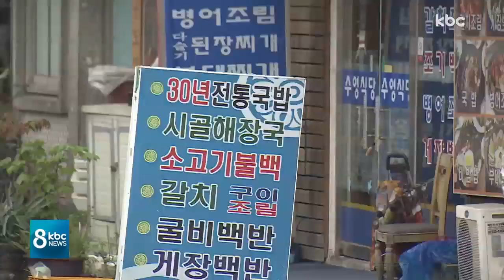도심재생 뉴딜사업 광주역 주변 등 13곳 선정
정부의 도시재생 뉴딜사업에 광주, 전남 13개 지역이 선정됐습니다.

광주역 주변 개발과 노후화된 구도심 정비에 천 5백억 원의 국비 지원이 확정되면서 지역민들의 기대가 커지고 있습니다.